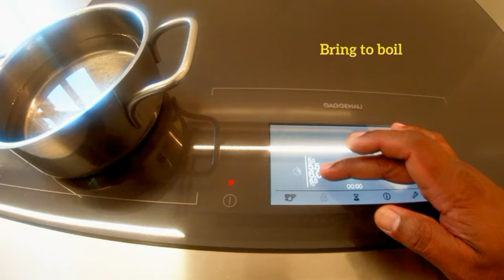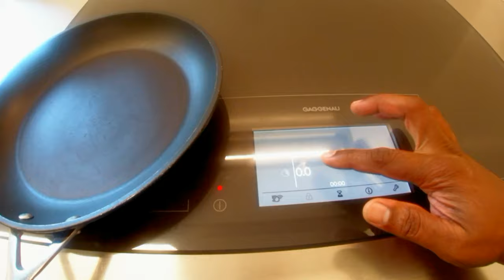Macaroni Pasta Recipe | "Avocado Mac and Cheese" | Easy Meals to Make | Best Easy Dinners | Vegan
For a Vegan spin on a comforting bowl of cheesy pasta, swapping in avocado would make sense, being dairy-free. Still, this creamy avocado mac and cheese is a revelation. Plus, it's a Mind-blowingly good Mac and Cheese taste with a light finish that doesn't leave you feeling weighed down. The Avocado flavour isn't overwhelming, and yet it's there, along with the creamy buttery feel it lends the Pasta without tasting too rich. A lightened up, worthy version of a childhood favourite, indeed.

About us
Cooking or cookery is the art, technology, science and craft of preparing food for consumption. Types of cooking depend on the skill levels and training of cooks.

Most ingredients in cooking are derived from living organisms. Vegetables, fruits, grains and nuts as well as herbs and spices come from plants, while meat, eggs and dairy products come from animals. Mushroom and the yeast used in baking are kinds of fungi. Cooks also use water and minerals such as salt. Cooks can also use wine and spirits.

There are many methods of cooking. These include baking, roasting, frying, grilling, barbecuing, smoking, boiling, steaming and braising. A more recent innovation is microwaving. The method chosen greatly affects the end result because some foods are more appropriate to some methods than others.

Cooking can prevent many food-borne illnesses that would otherwise occur if the food is eaten raw. Food safety depends on the safe preparation, handling and storage of food.

Home cooking has traditionally been a process carried out informally in a home and can be enjoyed by all members of the family, although in many cultures women bear primary responsibility.

This channel is all about learning how to cook healthy delicious meals. Our goal for each video is to give you a new recipe. We post recipe every Monday.